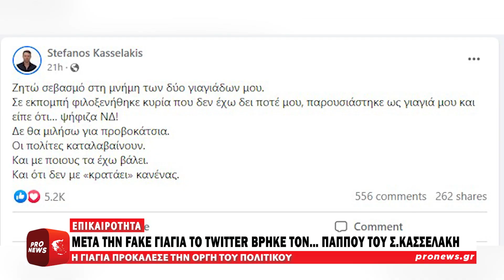Μετά την fake γιαγιά το Twitter βρήκε τον… παππού του Σ.Κασσελάκη